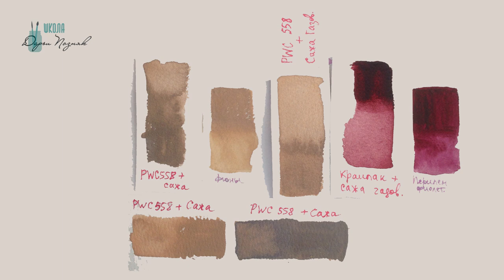Как сделать акварель. Краски акварель.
Хочу поделиться с вами лайфхаком по акварели в тубах. Недавно я перешла с больших кювет акварели на маленькие. И для этого купила акварельные краски в тубах. Чтобы купить все цвета, которые хочется, нужна приличная сумма. Поэтому я пробую разные варианты. И посмотрите что я придумала, как сделать акварель. Смотрите видео до конца. Я покажу акварельную выкраску со всеми результатами. Где наглядно будет виден результат моего акварельного эксперимента!

Смотрите видео Как сделать акварель, краски акварель и делитесь идеей с друзьями художниками.